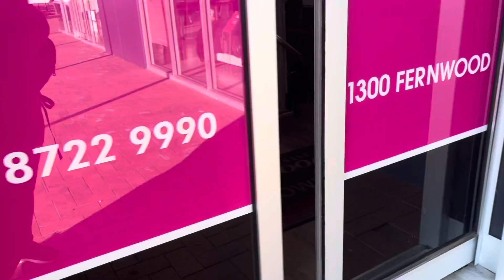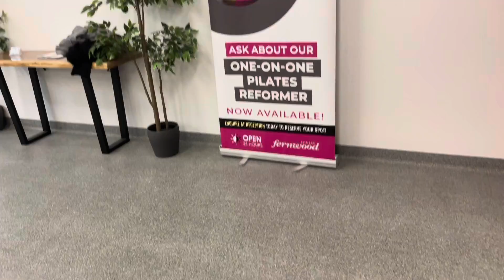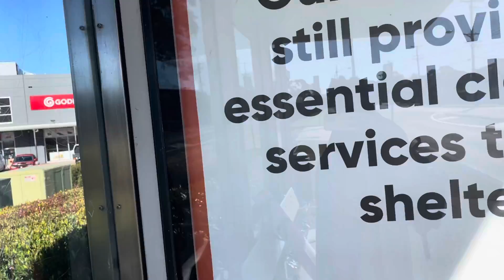Australia sydney-অনেক দিন পরে জিমে গেলাম। বাসে করে গেলাম/I Didn't go to the gym for a long time।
australiasydney gym I Didn't go to the gym for a long time